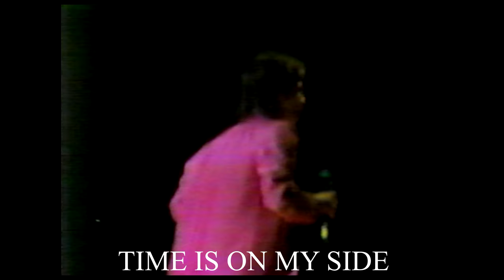The Rolling Stones - Live in Seattle 1981, October 14th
Este show fue grabado de las filmaciones en circuito cerrado que los Stones utilizaban para transmitir el show en la pantalla gigante del estadio.
Este fue el primero de dos shows que los Stones dieron en esa ciudad ese año y ambos shows fueron grabados en video.
Aunque la calidad de video de la copia disponible es buena, el audio tiene serios problemas de distorsión y lamentablmente no hay forma de repararlo, aunque he hecho algunos "toques" para que se escuche levemente mejor. No hay disponible alguna grabación de audiencia, como para poder mezclarlo y mejorar la calidad.
A pesar de estos problemas podremos disfrutar del show, porque la presentación de los Stones fue excelente.
Ambos shows de Seattle fueron muy parecidos, con la diferencia que en el show siguente (15 de octubre) tocaron "Star Star" como canción extra.
"Star star" fue tocada solo 9 veces durante el tour 1981, siendo la última vez en el show de Orlando, el 24 de octubre.
Lamentablemente este show no está completo, Black limousine" y "Twenty flight rock" están cortadas.
138900 espectadores en total asisitieron a ambos shows de Seattle.
Las bandas soportes fueron "Greg Kihn Band" and "The J. Geils Band" y estos últimos acompañaron a los Stones durante la gira Europea del año 1982.

Grabado en vivo en The Kingdome, Seattle, USA, 14 de octubre de 1981.
00:00:00 Under my thumb
00:04:16 When the whip comes down
00:09:19 Let´spend the night together
00:13:50 Shattered
00:18:30 Neighbours
00:22:51 Black limousine (cut)
00:25:21 Just my imagination
00:33:30 Twenty flight rock (cut)
00:35:29 Let me go
00:39:49 Time is on my side
00:43:47 Beast of burden
00:50:40 Waiting on a friend
00:55:31 Let it bleed
01:02:00 You can´always get what you want
01:10:17 Little T&A
01:14:01 Tumbling dice
01:18:36 Band intro
01:19:32 She´s so cold
01:24:08 All down the line
01:28:19 Hang fire
01:31:47 Miss you
01:37:28 Start me up
01:42:33 Honky tonk women
01:46:37 Brown sugar
01:50:31 Jumping Jack flash
01:58:54 Satisfaction